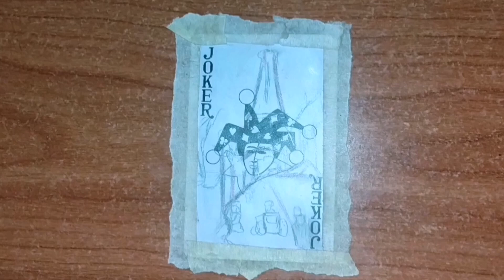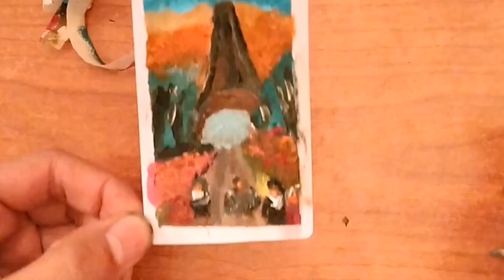متخفيش ياما على ايه